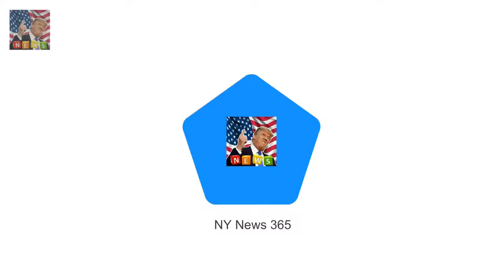The Queen joins the Womens Institute in Norfolk The 91-year-old was quietly enjoying tea with th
The 91-year-old was quietly enjoying tea with the Womens Institute The Queen made her annual visit to the Sandringham branch of the WI Meanwhile Prince Harry and Meghan Markle made the trip to Cardiff The Queen showcased her sartorial prowess as she arrived for afternoon tea with the Womens Institute in Norfolk on Thursday

Fans are waiting with bated breath for the Fear the Walking Dead: Morgan Jones is armed and ready :
Meghan Markle in Cardiff with Harry on first trip to Wales  Prince Harry 33 and Meghan Markle 36 :